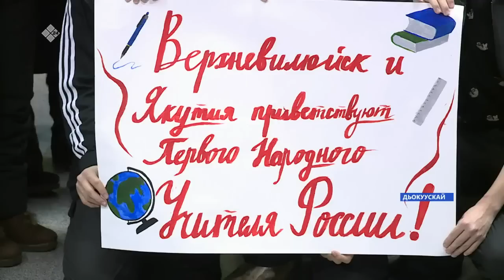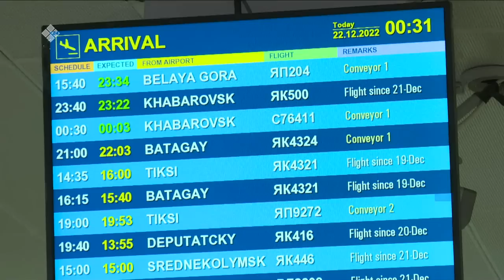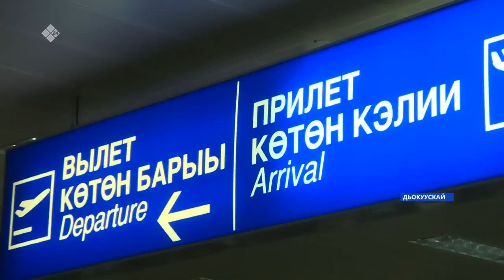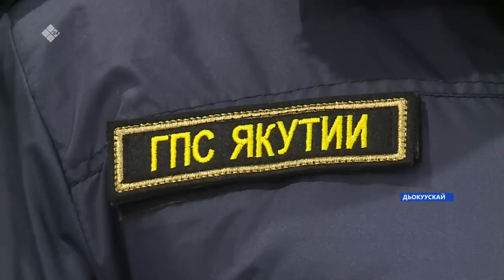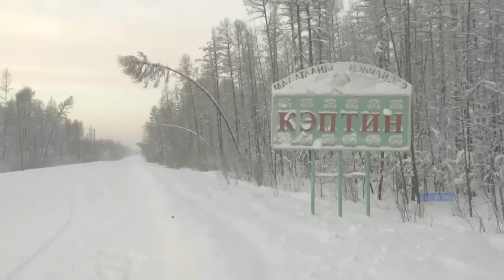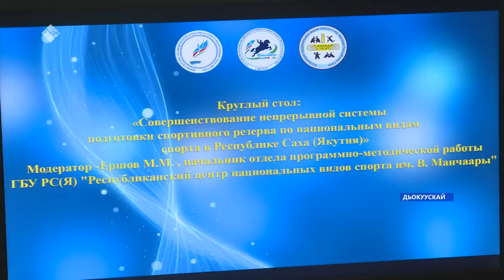«Саха сирэ» информационнай биэрии. Ахсынньы ыйын 22 күнэ 20:30